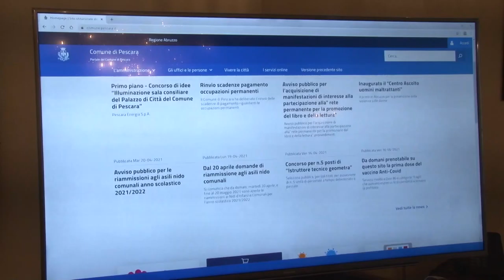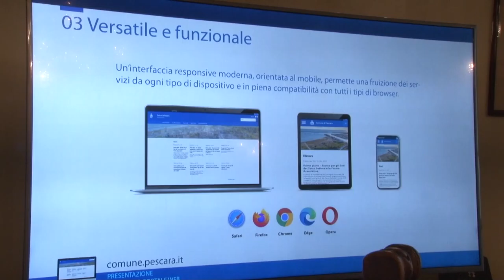Pescara. Online il nuovo sito del Comune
Presentato questa mattina il nuovo sito del Comune di Pescara. Dopo il raddoppio degli accessi online, l'amministrazione ha deciso per un ammodernamento.